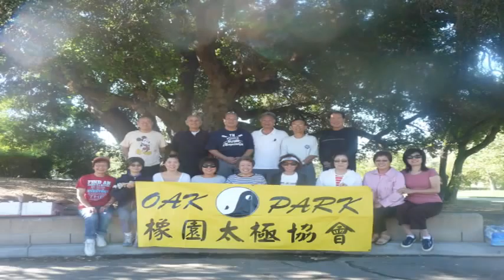Master Xu (徐晓达 )Tai Chi Seminar Oak Park Taiji Club July 24,2011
Tai Chi